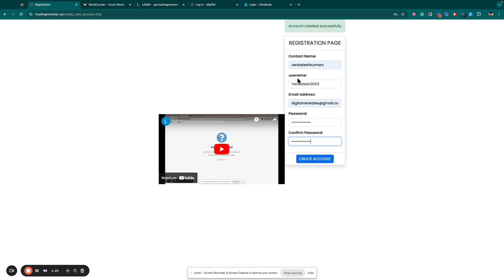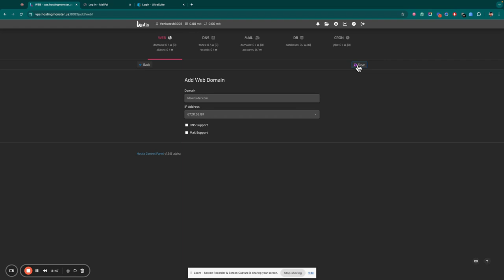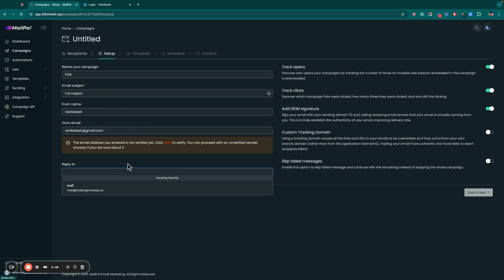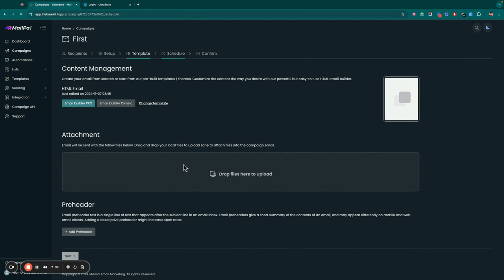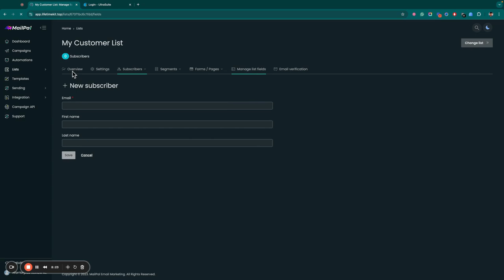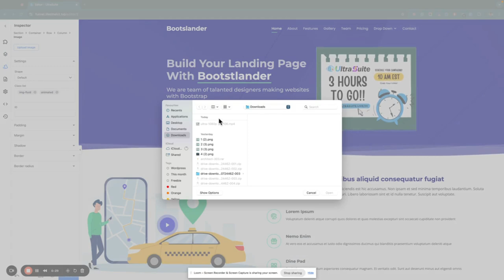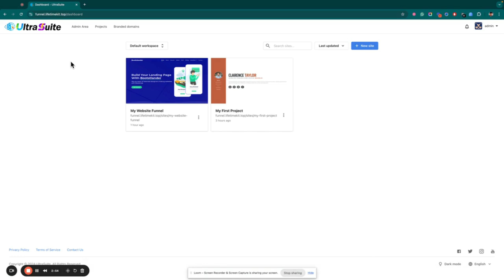UltraSuite Review - Create & Host Unlimited Websites (By Venkatesh)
UltraSuite Review - Create & Host Unlimited Websites

UltraSuite is here to solve that with a complete hosting solution. Enjoy unlimited hosting, email sending, funnel building, and web page creation for all your sites—all backed by high-speed servers and minimal downtime. And the best part? A one-time, low fee!

UltraSuite is your all-in-one hosting solution, allowing you to host unlimited websites, funnels, and emails for a single, one-time fee. UltraSuite offers ultra-fast servers, unlimited storage, and bandwidth—all without monthly fees. Designed to save you money while delivering top-notch performance comparable to leading hosting providers, it’s also incredibly user-friendly, requiring no technical expertise to get started.